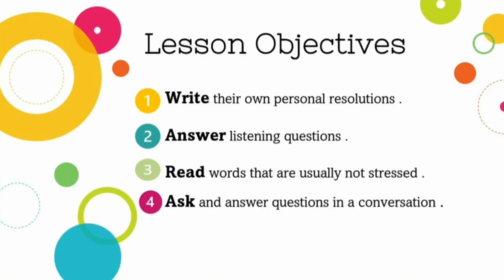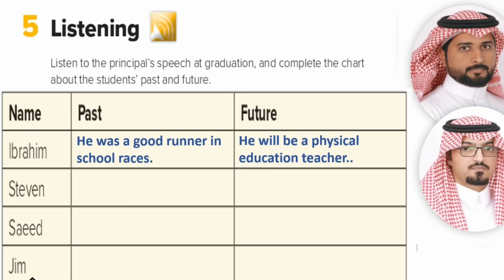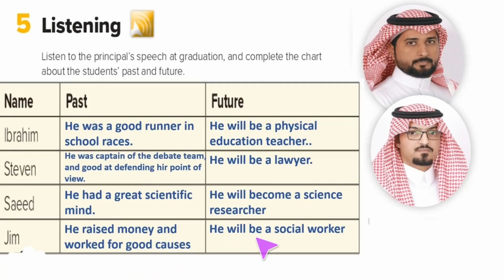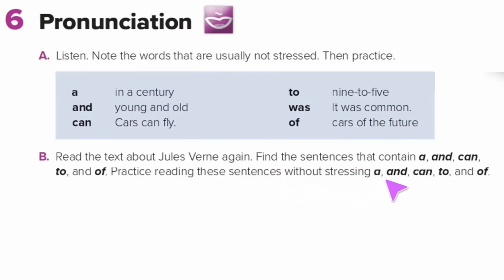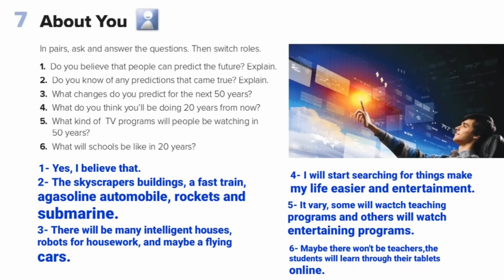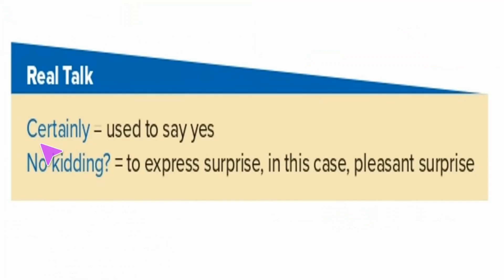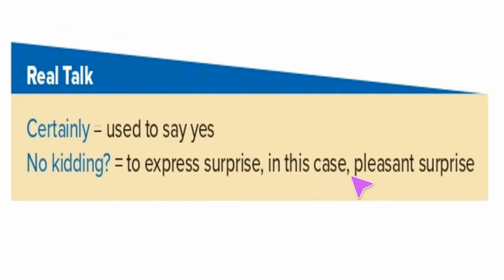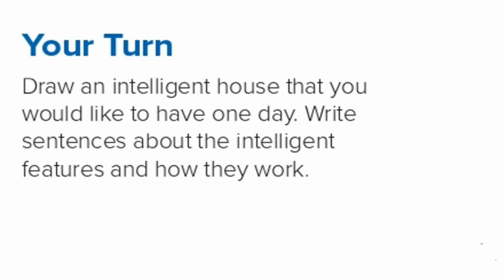انجليزي mega goal1 الوحدة الثالثة(what will be) listening,conversation للصف الأول ثانوي الترم الأول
انجليزي mega goal1.1 الوحدة الثالثة listening,conversation صفحة 38-39 للصف الأول ثانوي الترم الأول

عمل يحتاج الجهد الكبير نابع من حبي للغة الإنجليزية وإيماني بأن العلم أمانة,
قناة لشرح المنهج السعودي للغة الإنجليزية لكافة الفصول الدراسية, بالإضافة إلى يوميات للأخوات لقضاء وقت ممتع فيما بينهم بالتعليم وتسلية المشاهدين.